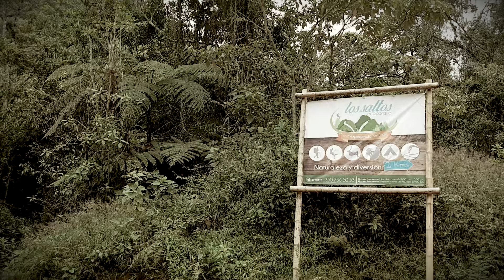GS camp CO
Algunas imágenes de lo que vivimos en el GS Camp Colombia, la preparación para las eliminatorias del GS Trophy 2017,  un evento de Ruta 40, Endurolandia y BMW Motorrad, esperen pronto el video completo de esta increíble aventura.